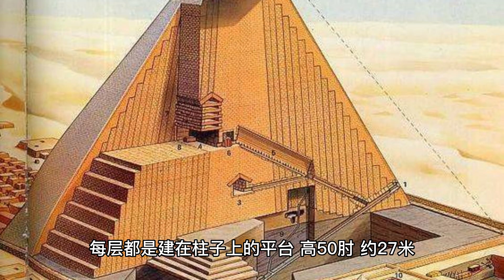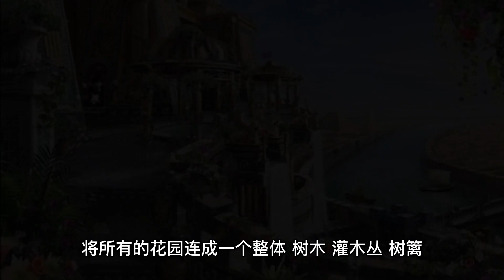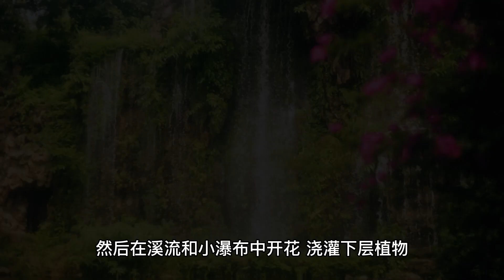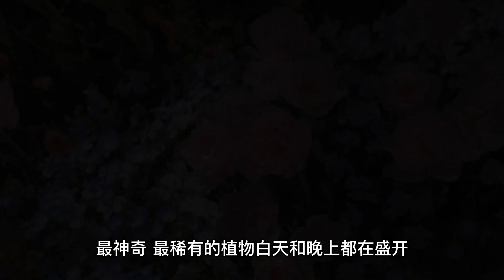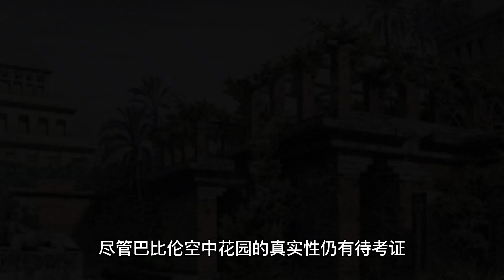揭开古巴比伦空中花园的秘密：追寻古巴比伦的奇迹，神话还是历史真实？